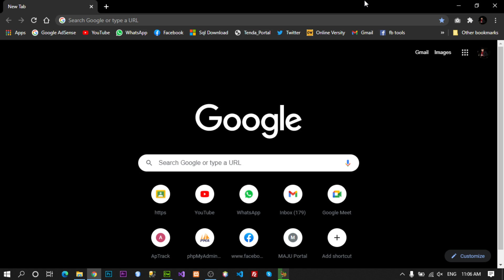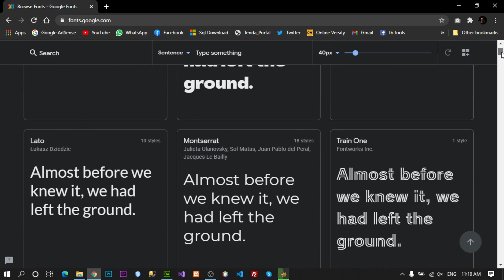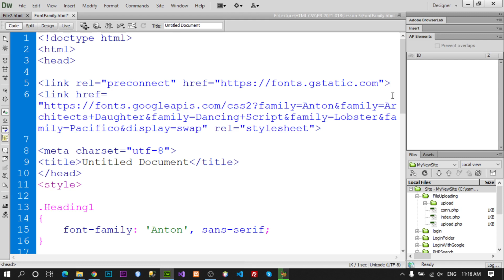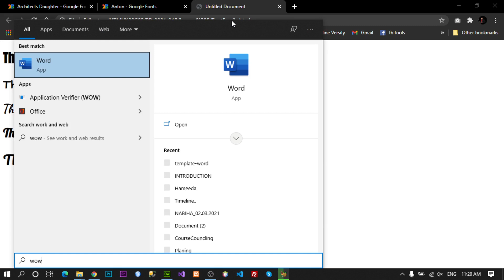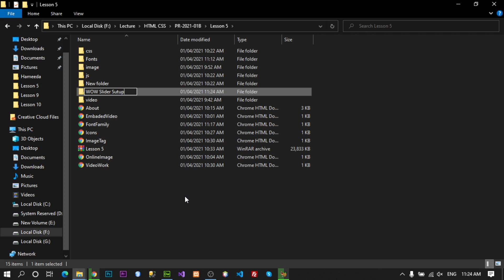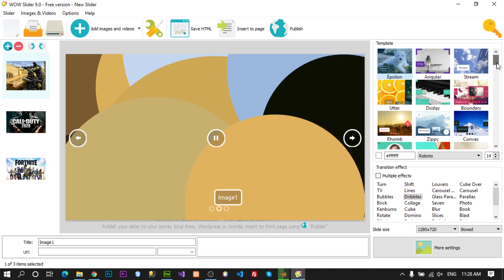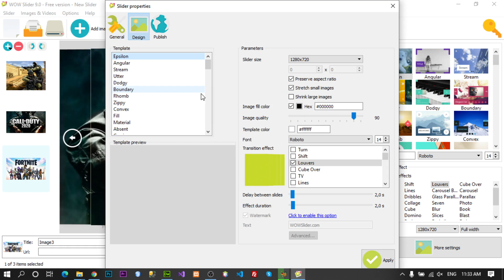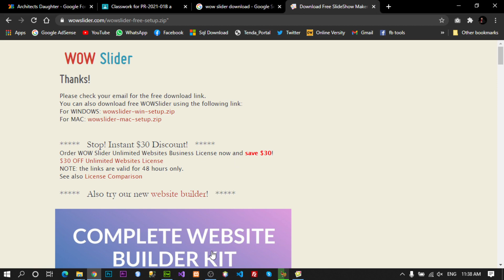Font Style, WOW Slider In HTML5/CSS3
Hey there i'M here to clearify all your question about today;s lecture. So don't feel shy in asking questions.

In today's lecture we've discussed
Topic: Font Style, WOW Slider In HTML5/CSS3

You can also join me on instagram for more questions and queries regarding lectures